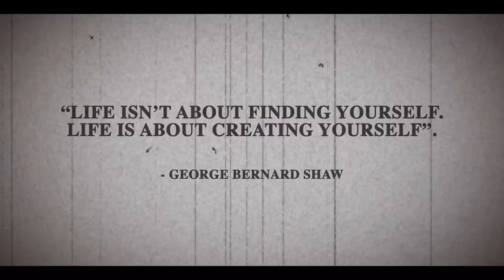Victim to victor, watch this inspiring story of Rekha Kumari.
Dr Batra’s™ Positive Health Awards is an initiative to honor the remarkable individuals, who have defied all odds and proven to the world that ‘nothing is impossible.’ Instituted in the year 2006, over the past years, this initiative has recognized and awarded many brave individuals.
One such Positive Health Hero is Rekha Kumari, she was two years old when she was struck with polio. Today, she is an active campaigner for “World We Want”, a global initiative that calls for equal opportunities for children living with disabilities. Watch this video now!